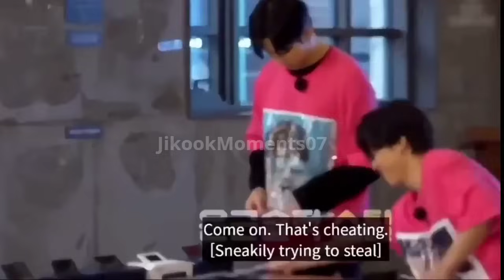Jikook Bickering Moments ( 2023) new 😠😤💞🐶💞